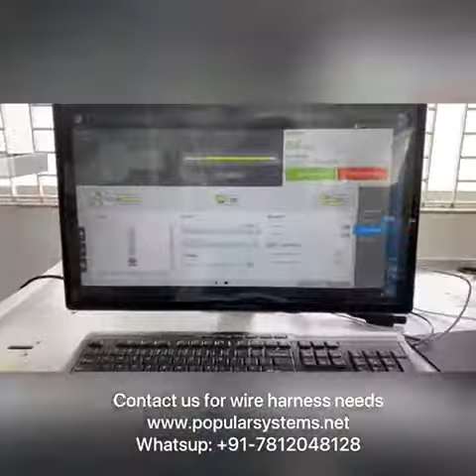Automatic High Precision Wire Processing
Automatic Wire Cutting, Stripping and Crimping at High Speed with High Precision.